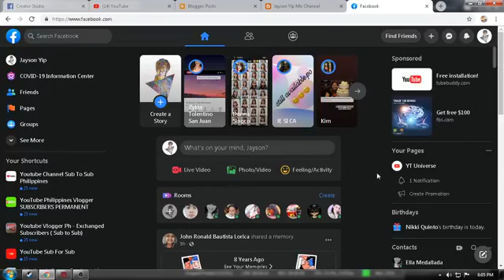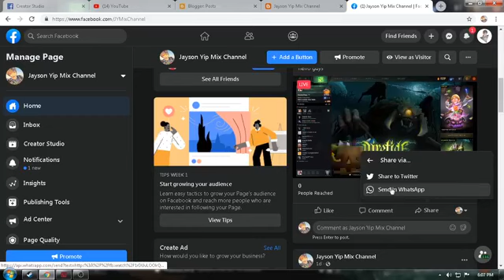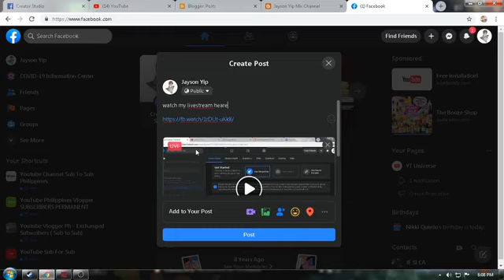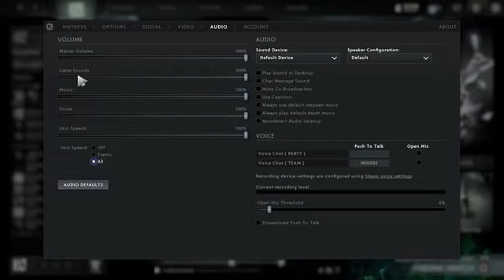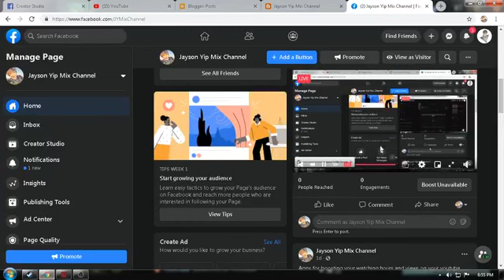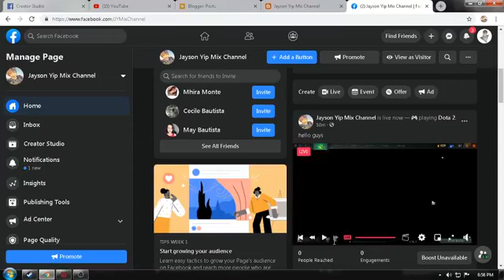Dota 2 Livestream!!! Chillin While Playin | Gaming | Jayson Yip Mix Channel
Sorry for the late upload, Soon I will focus in my channel.
But now let's play dota 2 I've miss it :D I hope You like it.